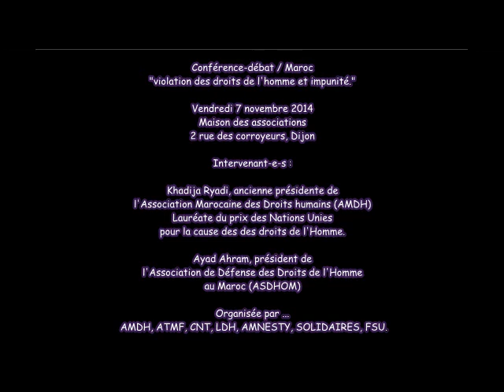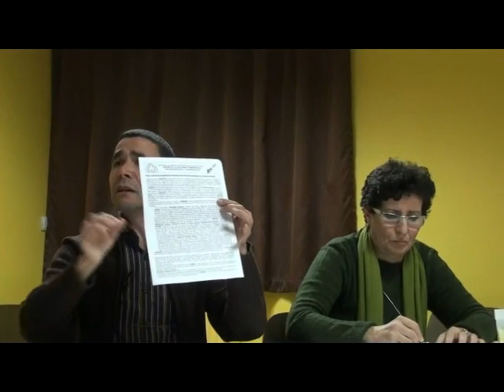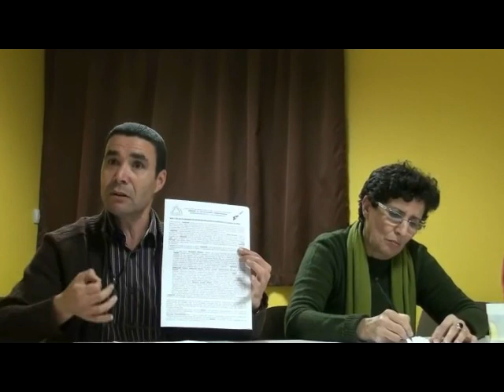conférence "violation des droits de l'homme et impunité" questions/réponses Dijon 07 11 2014 ... 1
Conférence-débat / Maroc
"violation des droits de l'homme et impunité."

Maison des associations
2 rue des corroyeurs, Dijon

Intervenant-e-s :

Khadija Ryadi, ancienne présidente de
l'Association Marocaine des Droits humains (AMDH)
Lauréate du prix des Nations Unies
pour la cause des des droits de l'Homme.

Ayad Ahram, président de
l'Association de Défense des Droits de l'Homme
au Maroc (ASDHOM)

Organisée par ...
 AMDH, ATMF, CNT, LDH, AMNESTY, SOLIDAIRES, FSU.